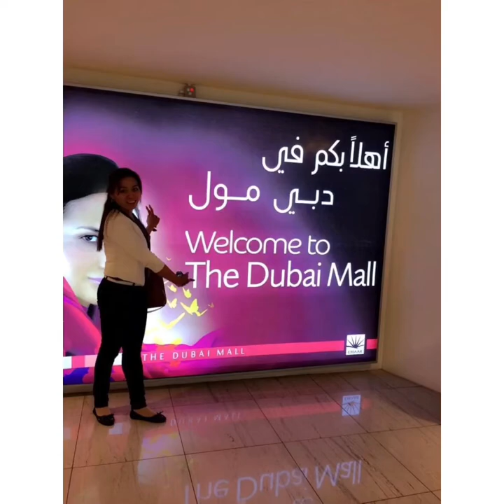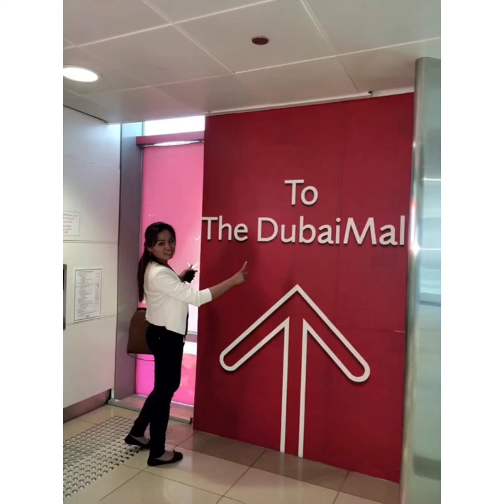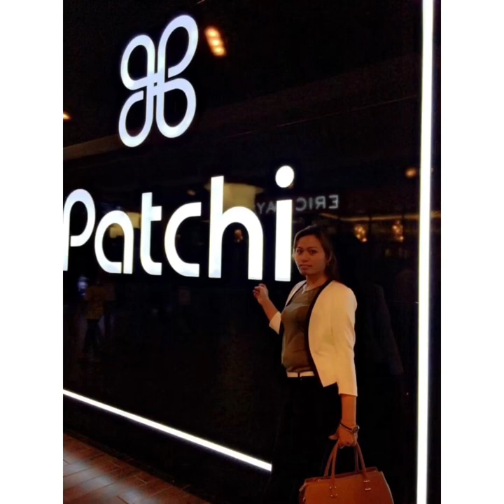Unforgettable experience trip to Dubai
This video just showing my experience when i was traveling to Dubai.